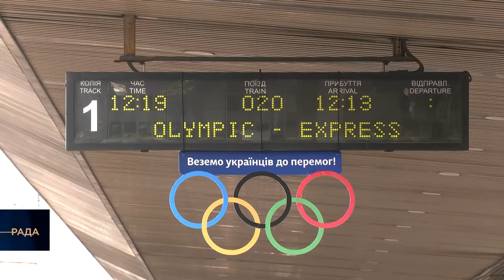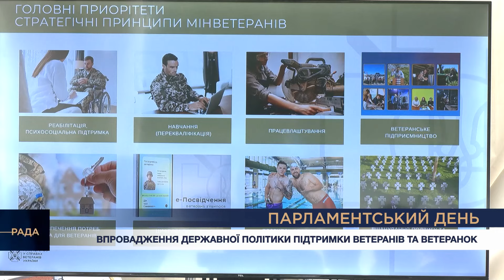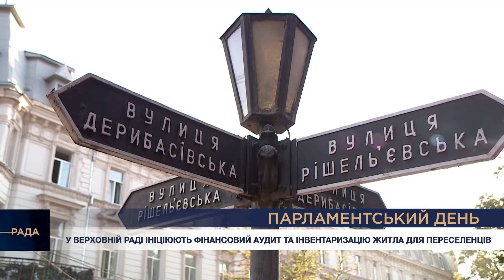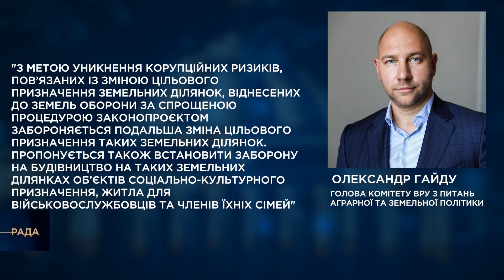Парламентський день 12.08.2024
📍Повернення до мирного життя. В Україні обговорюють державну політику підтримки захисників та захисниць

📍Допомога переселенцям. У Верховній Раді ініціюють аудит коштів та інвентаризацію житла для ВПО

📍Найкращий результат за 12 років. Українські олімпійці повертаються зі змагань